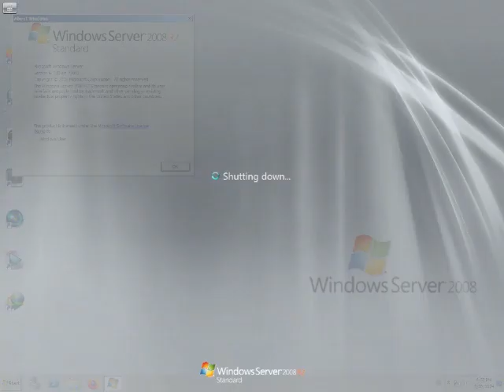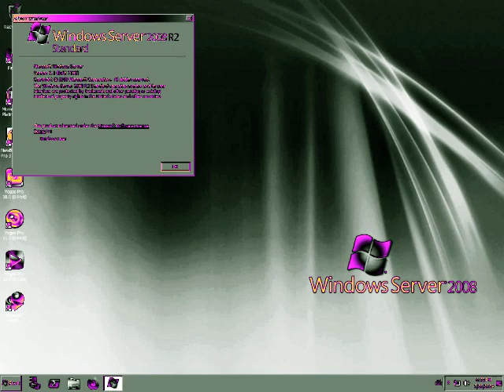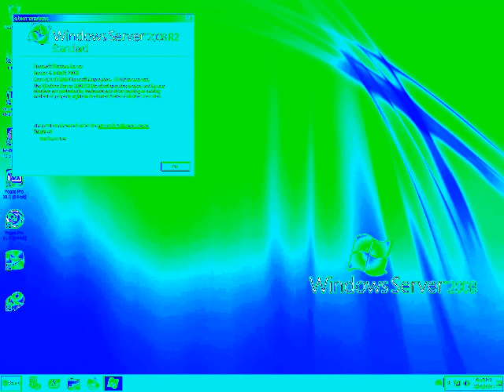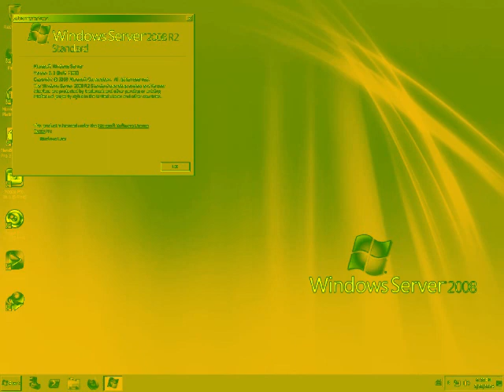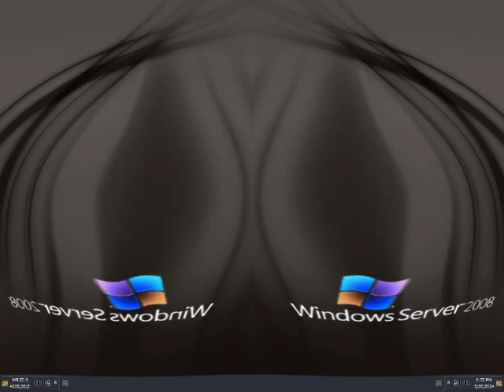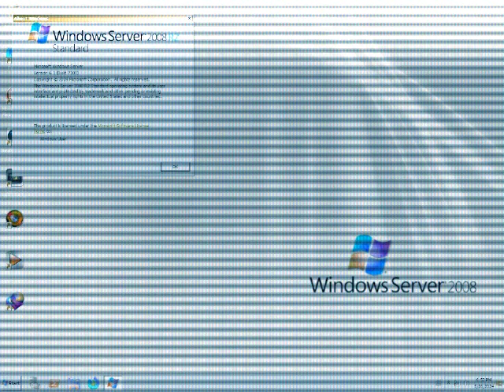Windows Server 2008 R2 Release Candidate Startup and Shutdown Effects (Part 1)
Created with Sony Vegas Pro 12.0 (Build 367) [using Windows Server 2008 R2 Release Candidate Standard (Build 7100) on VMware Workstation 16.1.2 PRO].